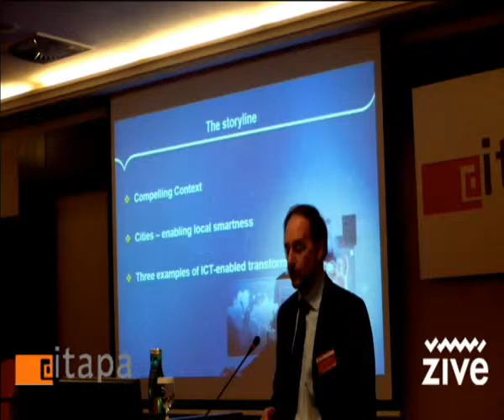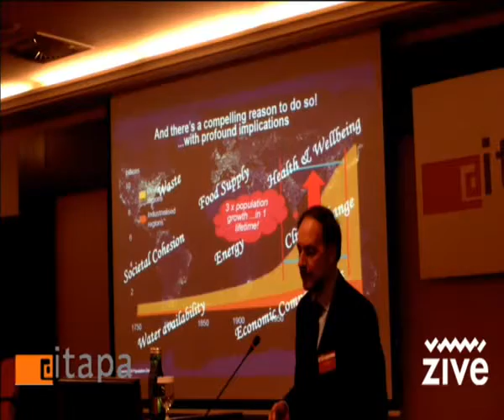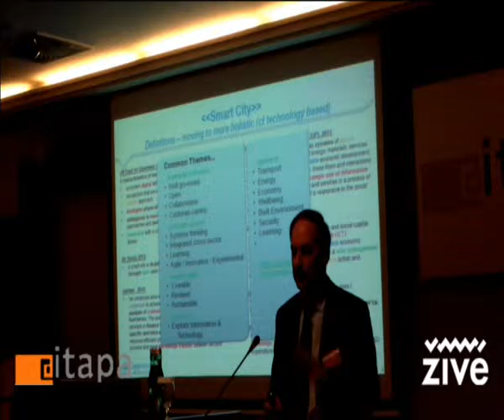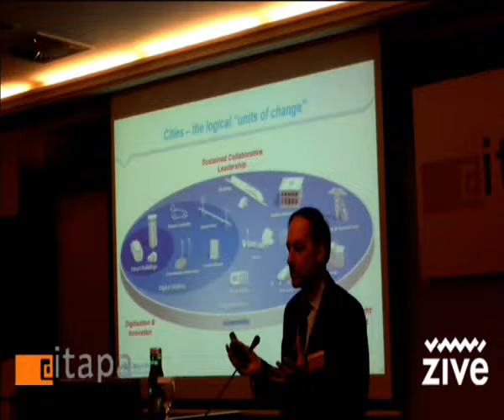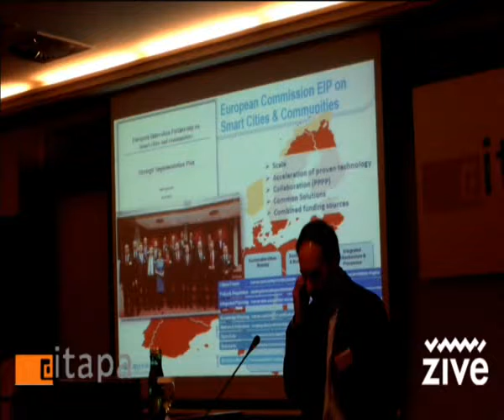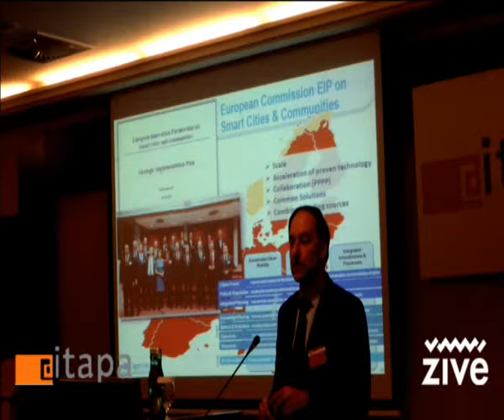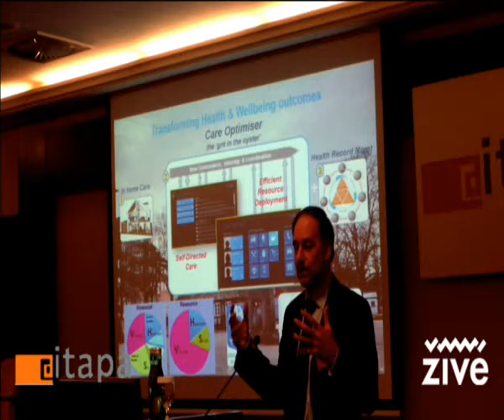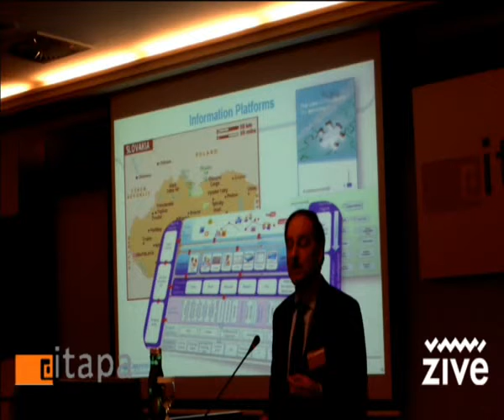Smarter cities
ITAPA 2013
Graham Colclough